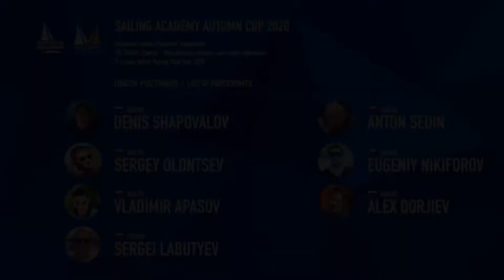Match racing cup of Moscow region 2020